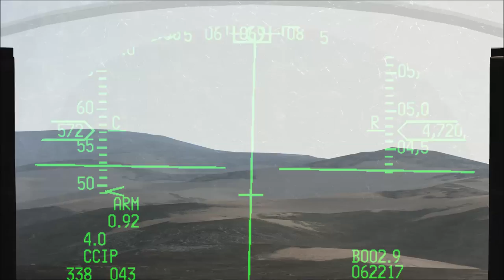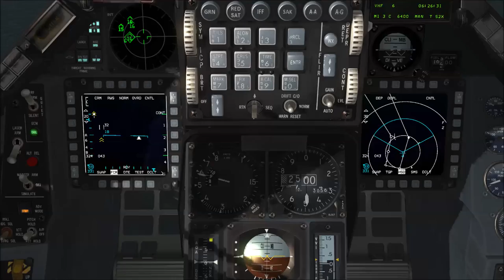Stay on Target (SEAD Strike over Lebanon)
First flight of my new Israel Campaign and more importantly, the first flight with my new harddrive so I don't have to rely on my somewhat shaky internet to stream everything.

Some good landscape shots of the Israeli theatre, as well as what I can only assume was a huge armored push towards the Israeli-Lebanese border, followed by some good SEAD action without HARMs, including a head-on dodge of two SA-6s while bombing the launchers.